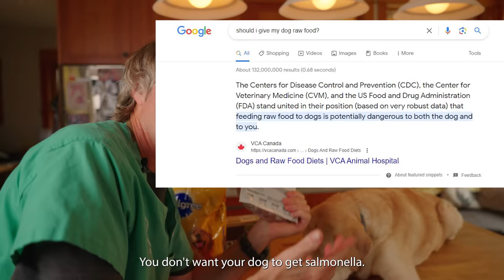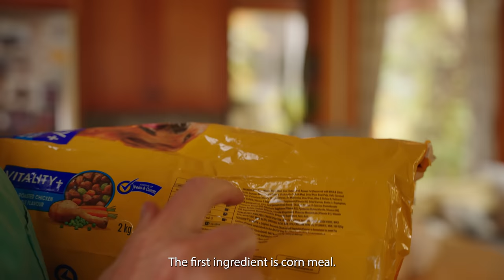What Dog Food Do Vets NEVER Feed Their Pets? (The Surprising Truth)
🔍 In today's video, Dr. Andrew Jones reveals what types of dog food vets never feed their pets and why. You might be surprised to learn about the toxic ingredients hiding in popular dog foods that could be harmful to your furry friend. We'll dive into the risks associated with certain commercially available dog foods, uncover the hidden poisons often overlooked in pet food labels, and discuss healthier, safer alternatives. If you care about your pet's health and want to make informed feeding choices, this video is a must-watch!